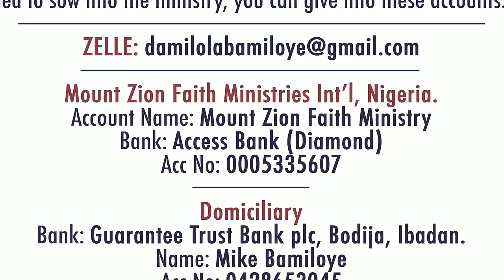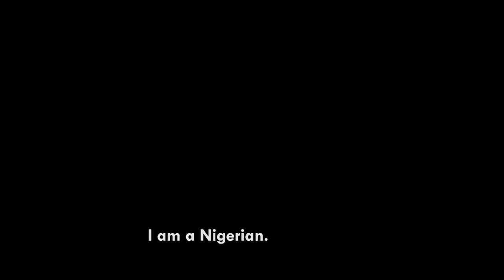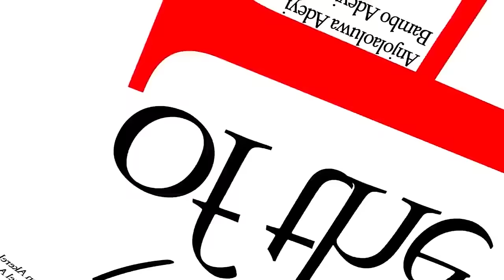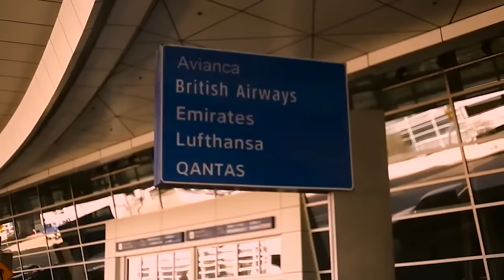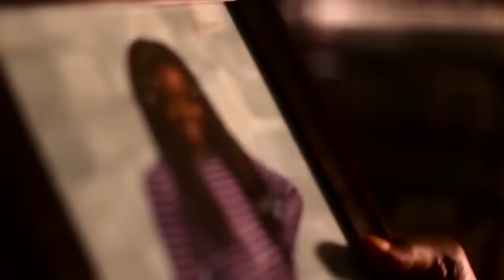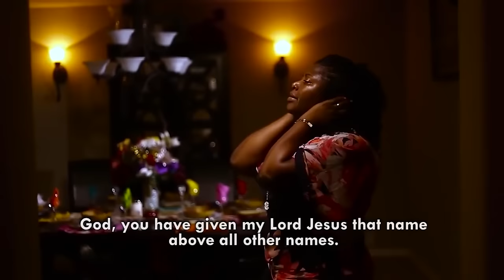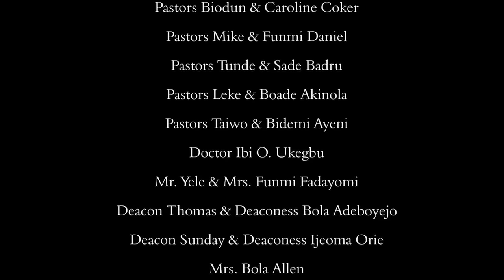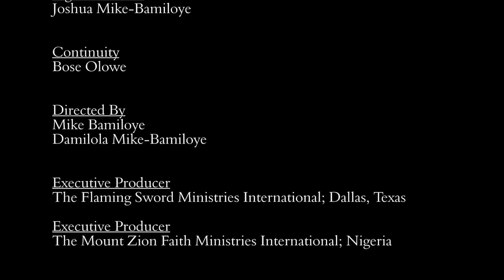LIFE OF THE BILLOWS || MOUNT ZION FILM PRODUCTIONS